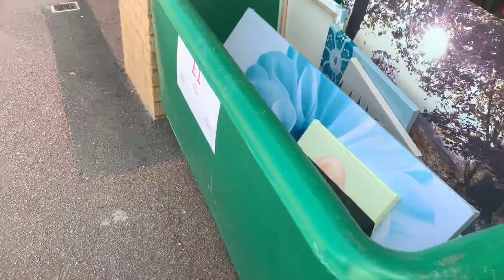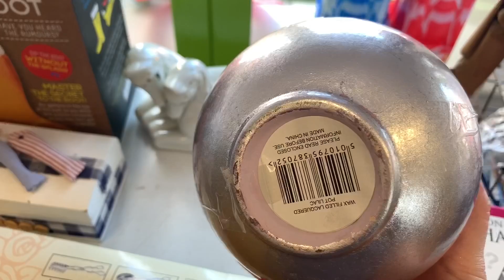Weekend Vlog | Charity Shopping | Thrifting | Poundland Haul | Rufus | Kate McCabe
26th - 28th Of April 2019